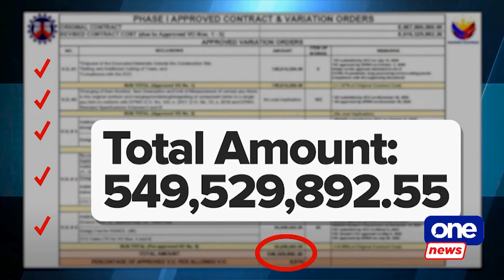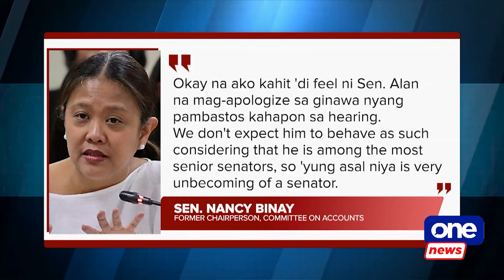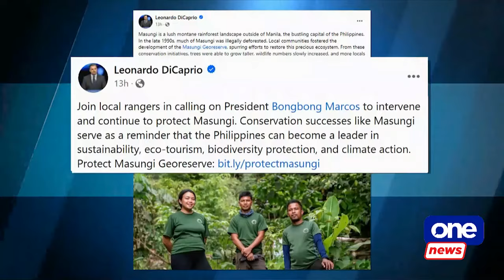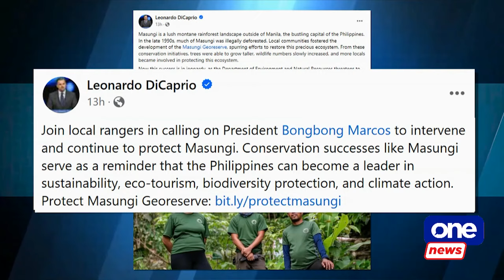THE BIG STORY | AFP demands P60M from China for damages in Ayungin incident